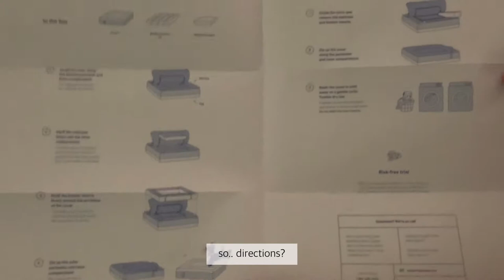MID-JULY // Wild One & Casper Dog Bed — vlog #1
the past few days have been quiet. this video isn't perfect, but a start! i wish i had more clips.

// - S K I P  T O - //
0:05  —  wild one harness walk kit
0:29  —  casper dog bed
3:29  —  playdate with yuzu
3:39  —  plant care

— name: vicky
— location: virginia, usa
— camera: iphone 10s